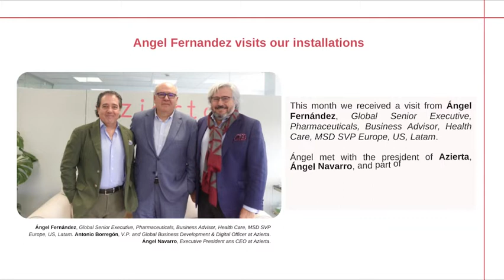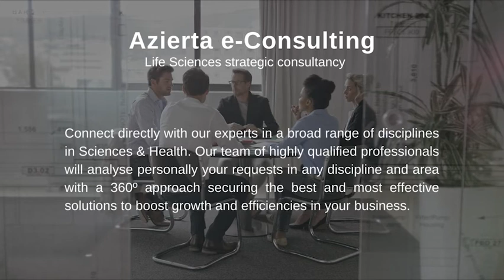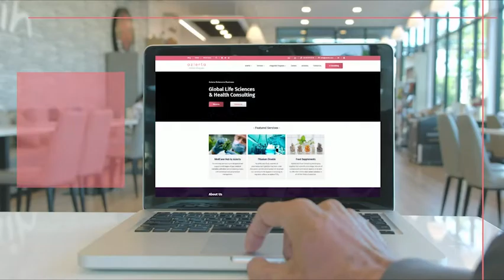Summary Video of March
As every month, we bring you the monthly summary with all the actions that have been carried out.